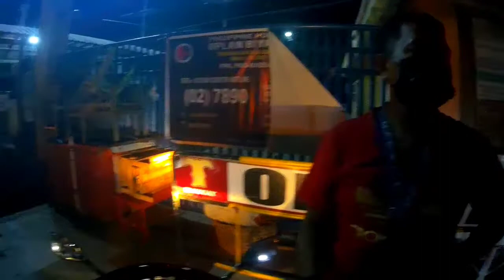GCQ RIDE | MASBATE TO MANILA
kung gusto mung sumaya, mag long ride ka🥰